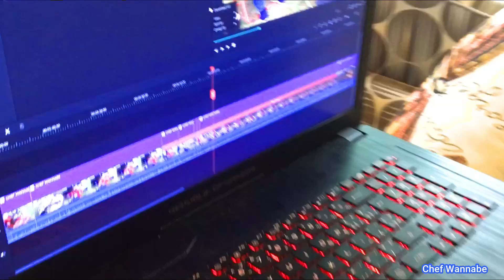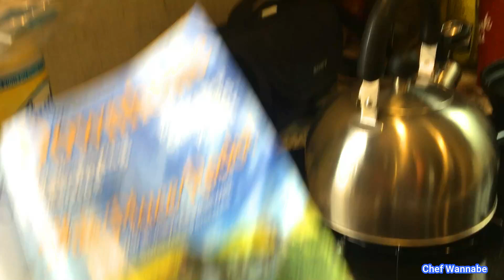Cleaning the Camper~21 of 30 Series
Well, you guys, yet again, I just can't believe I'm doing this type of video but here goes nothing!  Thanks for being her, as always, take care you guys  8)